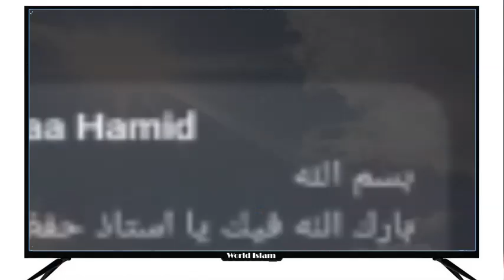BACA KITAB MUHAMMAD BIN ABD WAHAB KOK JADI TEROR 15 | USTADZ ALI MUSRI SEMJAN PUTRA حفظه الله